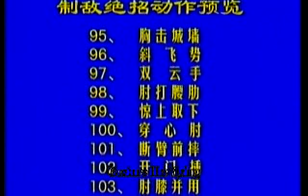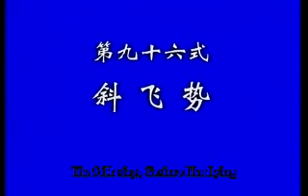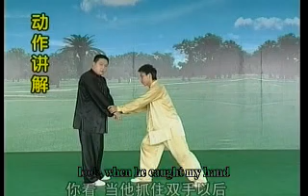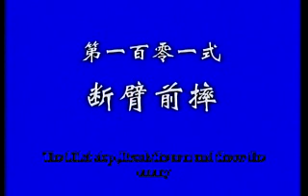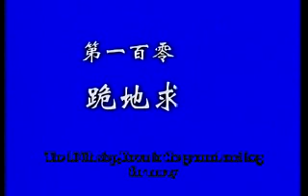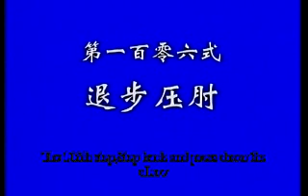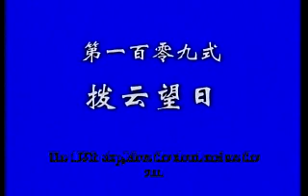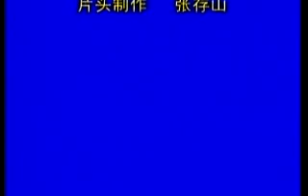Overwheling Skills (Part 6)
Taiji originates from boxing frame, the correctness and level of which are testified by taiji push-hands exercise. Both taiji push-hands and taiji sparring are exceptional examples of taiji in 13 forms and the highest expression of taiji kungfu. Chen style taijiquan is founded by Cheng Changxing and further developed by his proud disciple Yang Lu who spends 18 years in it. Yang is unparalleled with taiji sparring including 113 movements as a whole routine which will be demonstrated and explained by Chen Erhu who is the 12th successor Chen style taijiquan.
About the performer: Erhu Chen is the 20th descendent of Chen's family. He is 12th generation desciple of Chen style Tai Chi Chuan.